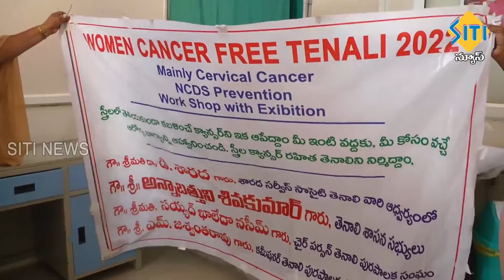TENALI SITI NEWS 22 8 2022 7 30 PM NEWS PART - 1